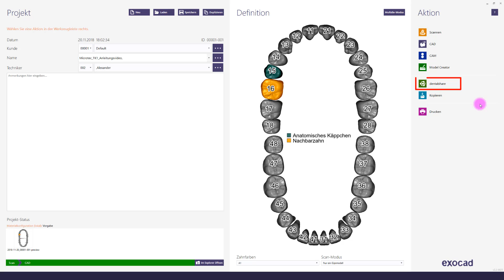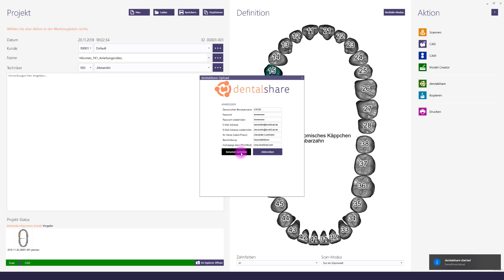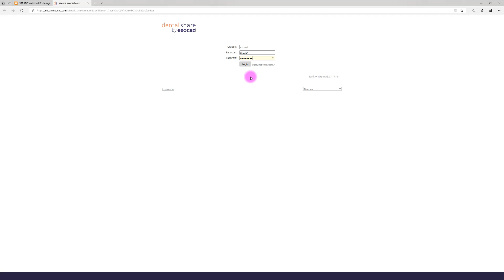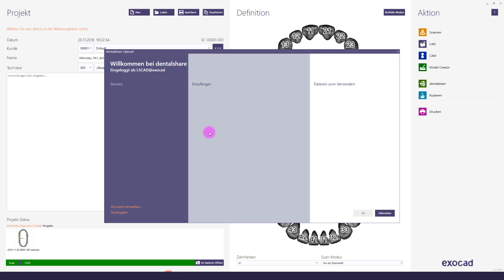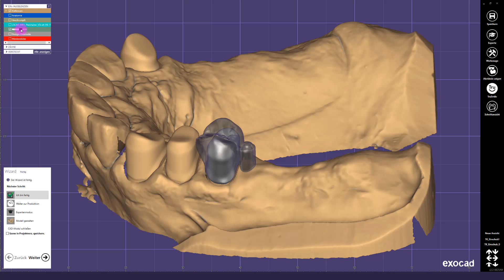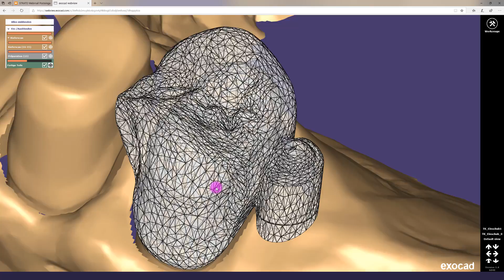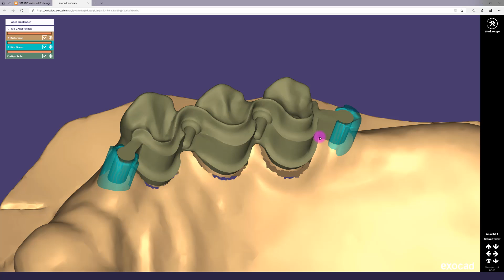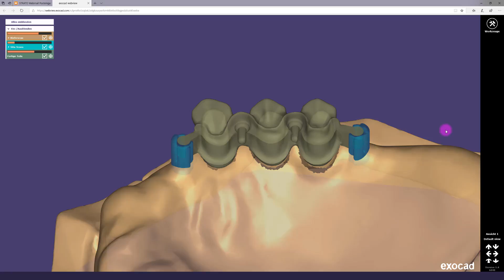exocad™ dentalshare webviewer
Kurzanleitung zur Einrichtung und Nutzung des Webviewers von exocad™.
Alle weiteren Informationen zu unseren Lernvideos und exocad-Workshop erhalten Sie